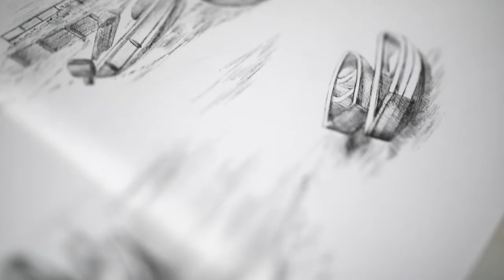XV stripes photoshoot